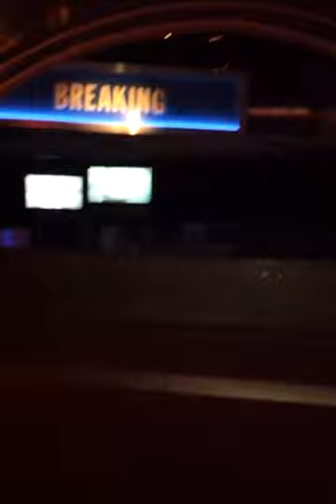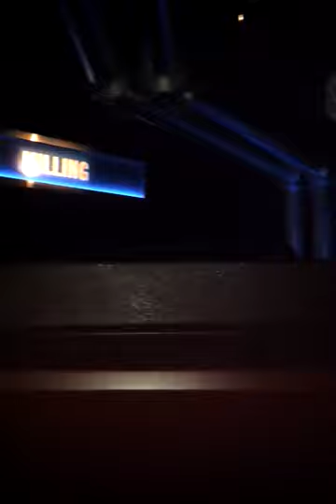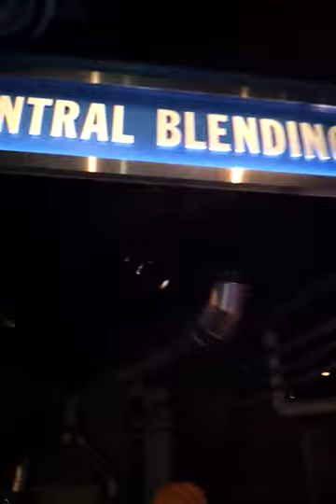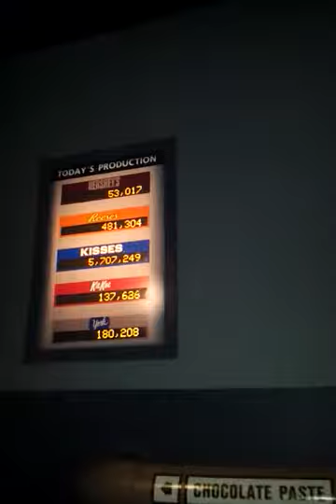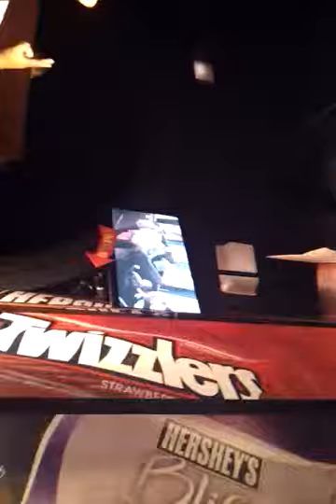Hershey Park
Disfrutando con mi familia...